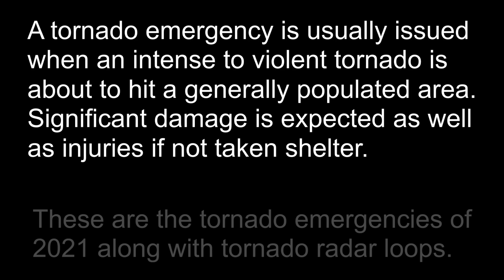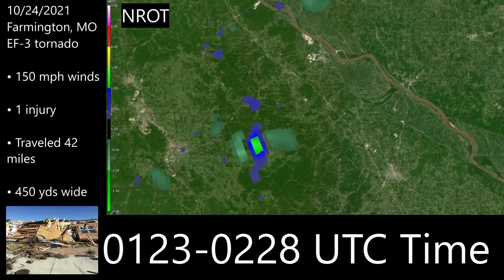Tornado Emergencies of 2021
In the year 2021, tornado season was interesting as April, May, and June were all pretty quiet... Several strong to violent tornadoes hit all throughout the year with the strongest tornadoes hitting in early December. This video goes in depth on each tornado that had a tornado emergency, accompanied with it are facts, images and radar loops of each tornado! The pink "polygon" you see in each radar clip shows the tornado emergency issued alongside the designated tornado for that radar loop.